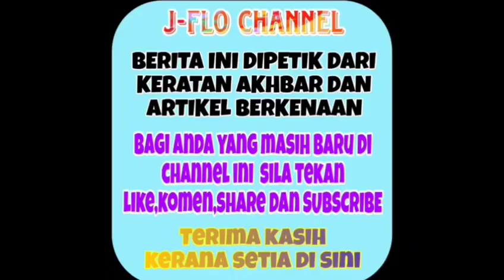GEMPAR! Adira Suhaimi sah bercerai hari ini?? memang tak sangka rupanya.. 😱